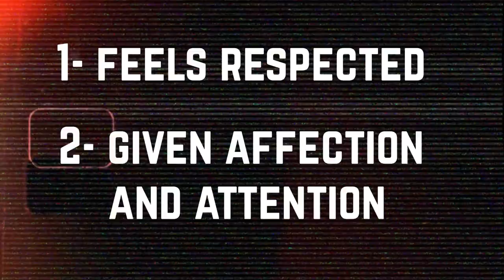The Secret Traits of the Ideal Muslim Wife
In this video, Ameen discusses the key traits to look for in a potential Muslim wife. He emphasizes the importance of a wife who fears Allah and is driven to go to Jannah, as this will affect her conduct and behavior in a positive way. He also stresses the importance of obedience in a wife, as it leads to a man feeling respected in the marriage. Additionally, Ameen mentions the importance of physical attraction in a potential spouse, but encourages viewers to put things into perspective and consider how rare certain traits like obedience and fear of Allah are, and to prioritize these traits over physical beauty.